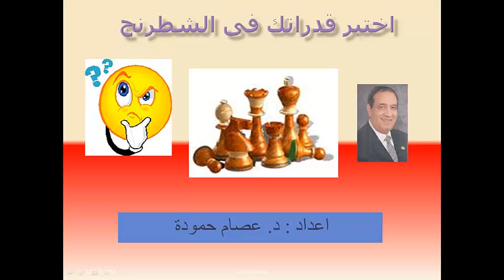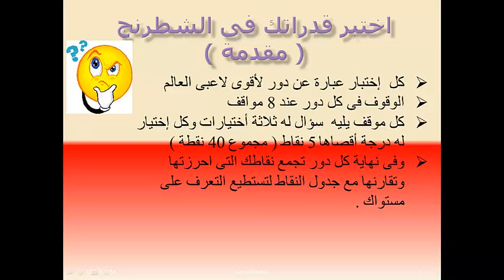اختبر قدراتك فى الشطرنج اختبار 19 chess tests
قياس مستواك فى الشطرنج بواسطة اختبارات يعطيك فيها مواقف تختار افضل نقلة